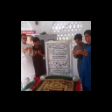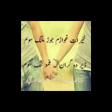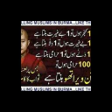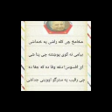Abdul Raheem Pathan From Killasaifullah Social Media Life Story